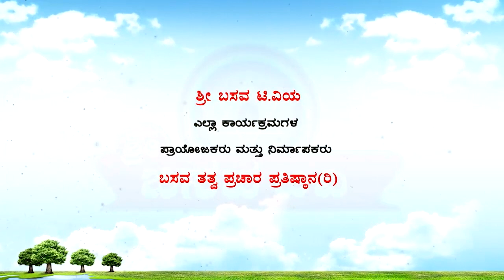Sri Basava Tv- Vachana Song- Guru Shankarappa- Ballari- 07